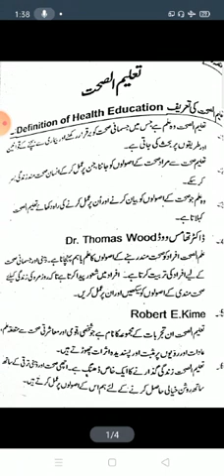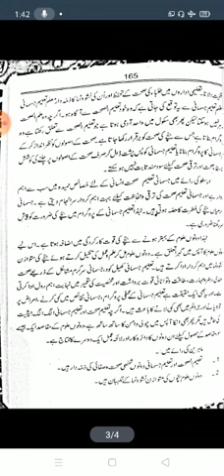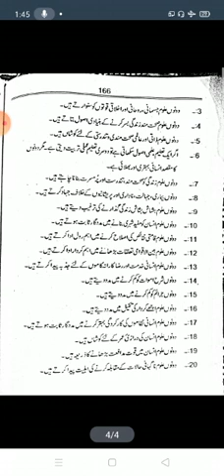1st year Phy Education p1